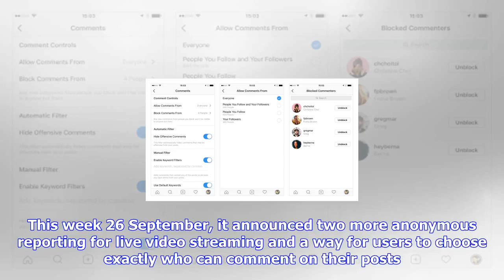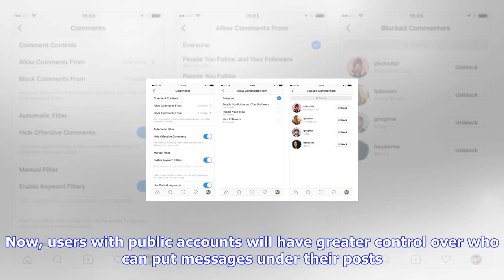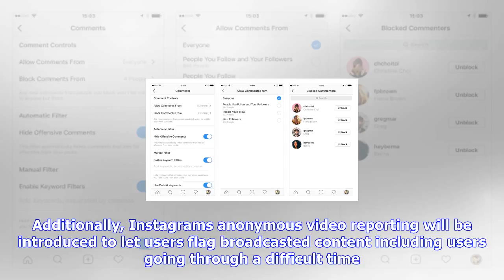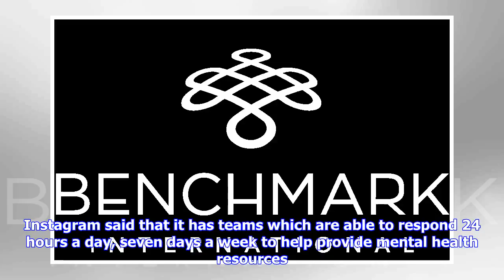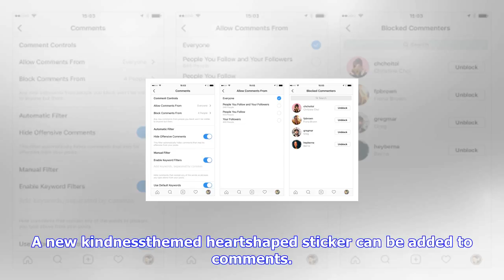Breaking News | Instagram has announced some big changes are coming to its comments section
Instagram has announced some big changes are coming to its comments section

Over the years, photosharing app Instagram has rolled out numerous updates to keep its 800 million u...